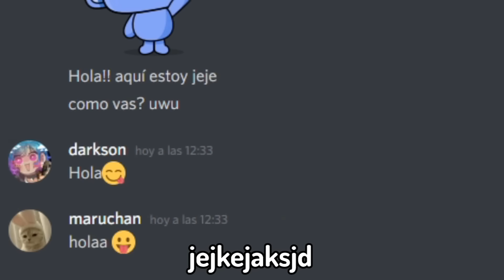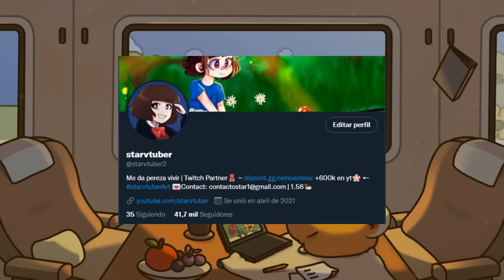Me alquilé uwu | Star VTuber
No te olvides de descargar Project Z y usar mi código STARVT. Me ayudarías MUCHÍSIMO :D

(se acerca video de Discord animado...)